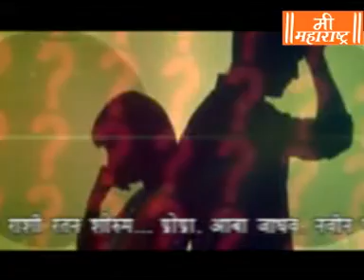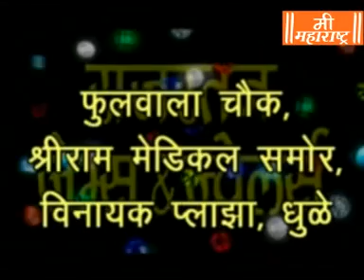Mee Maharashtra News 11 12 17